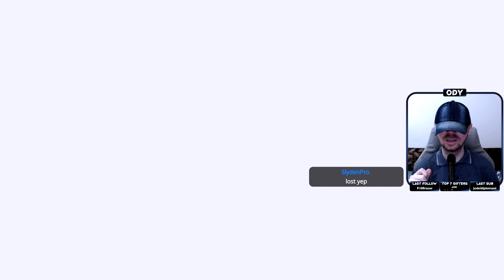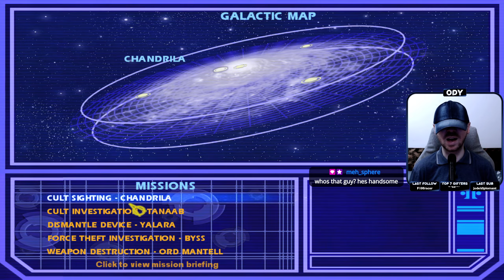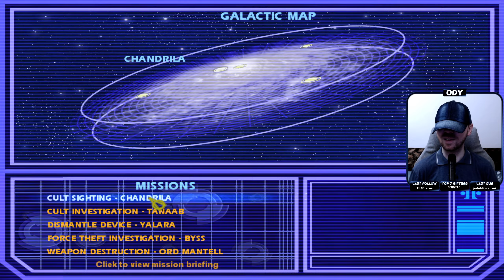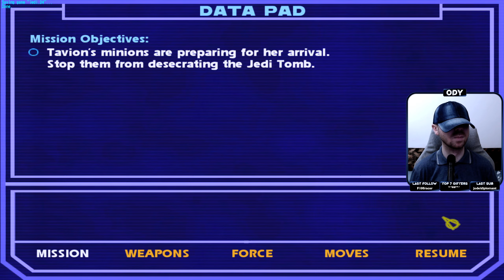Star Wars Jedi Academy | Kyle and I teamup! | Jedi Master Difficulty | Part 4 Stream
I ended up in a cell, yes, but it was enjoyable to play with guns and force powers. And soon after that we had a long mission with Kyle, and he is a great companion, he taught me about garbage and trash he learned on Nar Shaddaa, I am definitely becoming filthy and stinky like him! And then annoying Rosh was there fell to the dark side, never liked him. But Tavion's reveal was cool. Her new model is looking good, and she is as cocky as before. Unlike Alora, we have learned that Tavion can totally back up her attitude. So we have not seen the last of her. Kyle probably made the mistake of letting her go in the previous game. And now she seems way more powerful than before.

MISSIONS
Dosuun: Cult Investigation
Vjun: Bast Castle
Corellia: Cult Investigation
Hoth: Echo Base